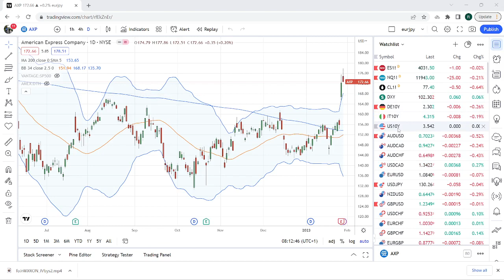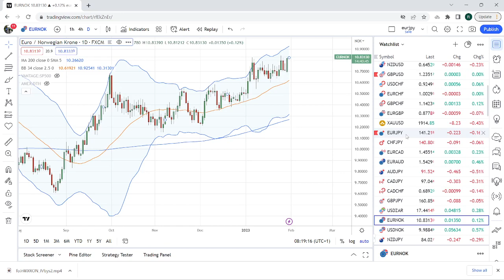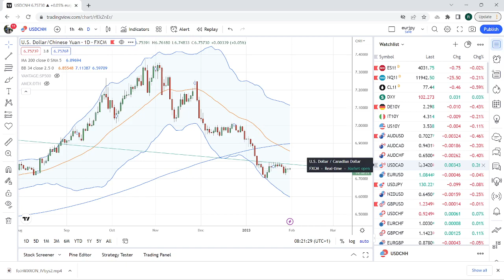FOREX & CRYPTO TRADING Jan 31st an institutional view for individual traders from PrivateerFX